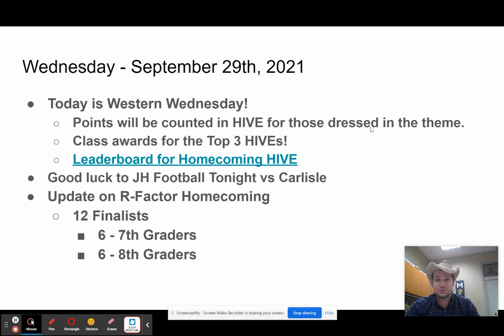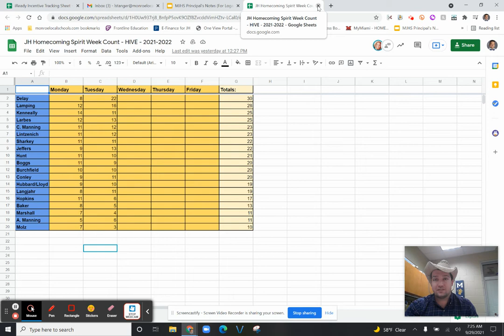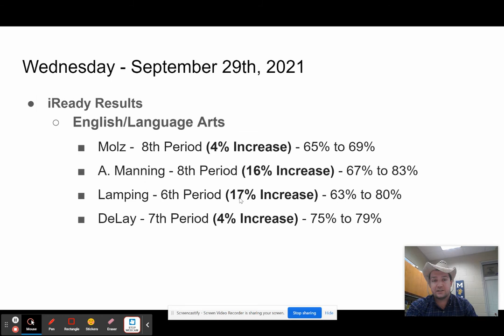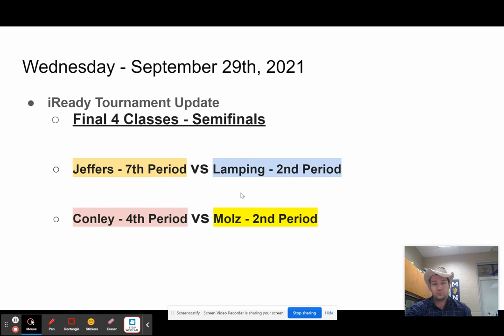Morning Announcements - 9/29/2021